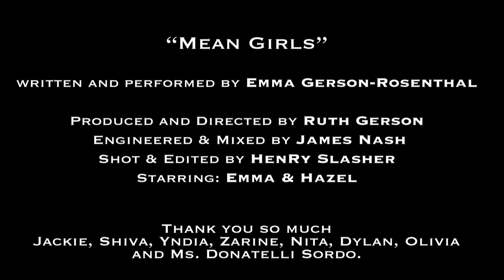Mean Girls By Emma - Song By 12 Yr Old Singer/Songwriter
in the Singles Section. Written and performed by Emma Gerson-Rosenthal. Em wrote this when she was ten, in the 5th grade, but she was twelve by the time we finished recording & taping it. Lyrics Below.

I see you sitting all alone
Those nasty girls told you to go
Said you’re a loser, you’re not their friend
They stabbed you in the heart again

I tried to change myself once too
So they could like me just like you
Girls can be killers behind sweet smiles
Make you wish you weren’t alive

Mean Girls, gotta watch out for them
Don’t believe them honey, don’t give it up and don’t let them in.
Mean Girls, someone forgot to tell them
Pretty is as pretty does and they’re pretty ugly when they say that stuff
Mean Girls, don’t mean that much
Mean Girls, just really suck
Mean Girls, they might make you cry

Quit asking why you’re not good enough
Come on babe, Come on, you gotta quit that stuff
I’m sick of watching you act like you’re so small
Tell me when you gonna start diggin yourself out of that frickin hole

But you’re a beauty and they’re stupid and my arms open wide

Mean Girls, they’re never gonna change
They’re gonna grow up sad and lonely
They’re gonna get back all that pain
I can’t tell you what makes them so unkind
But I never want to be that close, inside their wicked little minds

Mean Girl, you don’t mean that much
Mean Girl, you really suck
Mean Girls, never gonna make me cry
Cause i’m a beauty and your stupid and my arms were open wide
My arms were open wide, My arms were open wide,
My were open wide, My arms were open wide